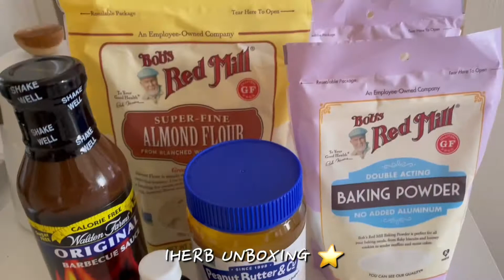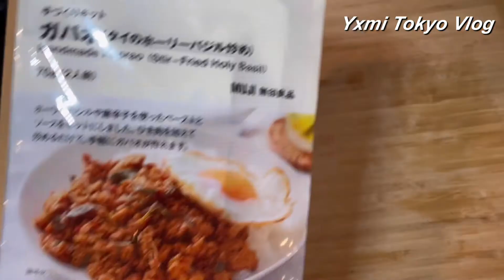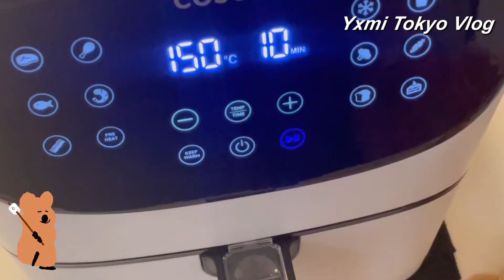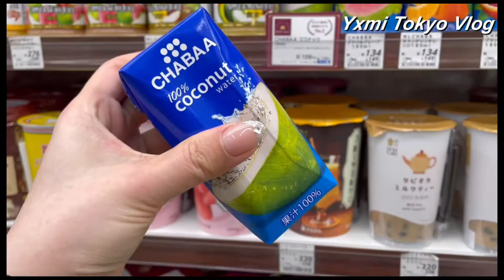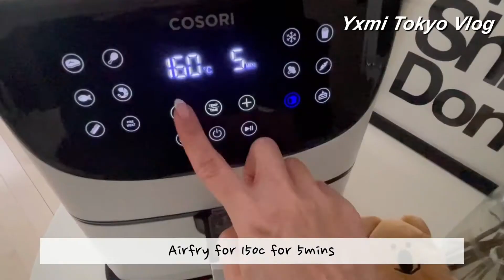Tokyo Diaries | What I Eat in a week | Meal prep | Easy Airfryer recipes | iHerb unboxing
Hi everyone :)
Another week of crazy work schedule! I am happy that i managed to finish editing this video heehee.
Thank you again for stopping by and hope you enjoyed watching .

I'm Yxmi and currently working in Tokyo.
This is my daily vlog capturing my life living alone in Tokyo, what i eat to maintain a healthy weight, cheat meals and glimpses of my happy moments.

COSORI Air Fryer 3.5L
Premium Pumpkin juice
Avocado pod case